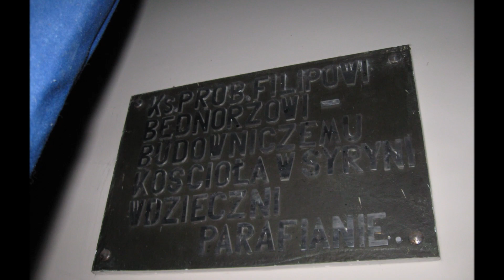Dzwony na Anioł Pański- Kościół pw. Świętego Antoniego w Syryni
Dziękuję wszystkim za współtworzenie mojego kanału- za wszystkie wyświetlenia, komentarze i subskrypcje! Składam serdeczne życzenia noworoczne: Zdrowia, szczęścia, pomyślności, opieki Matki Bożej i całej Trójcy Świętej! Wszystkiego najlepszego- Dużo ciekawych dzwonowych wypraw.
Życzy Wam Mateusz ;-)